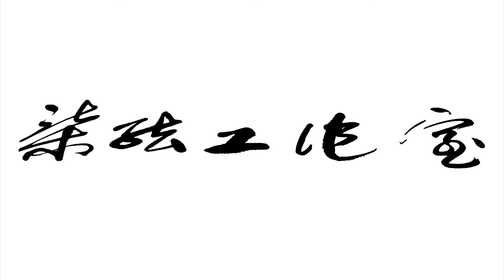S7G Cobra 7+KPA(OLA HND KZY330)-metal